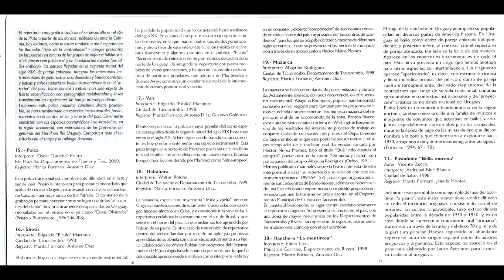Marita Fornaro - 'De inmigrantes a criollos' - ' 16.Shotis ' - ( 2002 )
Título

Título

De inmigrantes a criollos : música popular uruguaya de raíz hispana /  Marita Fornaro, invest.

Montevideo : EUM. Ediciones universitarias de música, 2002.

1. La esposa fiel
2. La aparición (Donde vas, Alfonso XII) / Lira Esther Avellanal, voz
3. Señora Sant’ Ana / Liberalina Portillo, voz
4. Niñito nara
5. La loba, la loba
6. Jugando al hilo de oro (1:16) / Elia Pérez, voz
7. Soy capitán
8. Un marinerito
9. Zapatito de charol
10. Hueso duro  / Grupo de niños de la ciudad de Colonia de Sacramento, coros
11. Milonga oriental
12. Estilo / Oscar "Laucha" Prieto, guitarra
13. El gaucho oriental / Juan de Navas ; Victor Santurio, voz y guitarra
14. Vallecito / Walter Claveri, Pintín Barrios, Eduardo Gallarraga, guitarra
15. Polca / Oscar "Laucha" Prieto, guitarra
16. Shotis
17. Vals / Edgardo "Pirulo" Martínez, acordeón
18. Habanera / Walter Roldán, acordeón
19. Mazurca / Abayubá Rodríguez, bandoneón
20. La mentirosa / Elidio Loza, bandoneón
21. Bella morena / Asdrúbal Noé Blanco, acordeón a piano
22. Retirada (despedida) del Carnaval 2001
23. Solo de batería (1:11) / Nunca más
24. Fragmento de la despedida del Carnaval 1987 / Ahí va la bocha, int.
25. Presentación del Carnaval 2001
26. Voces de primos : clarinada de la presentación
27. Voces de sobreprimos y tercia : clarinada de la presentación
28. Voces de segundos : clarinada de la presentación
29. Voces de bajos : clarinada de la presentación
30. Retirada (despedida) del Carnaval 2001 (11:07) / La nueva, int.

Interprete(s)

URUGUAY,MÚSICA URUGUAYA,MÚSICA POPULAR,FOLKLORE URUGUAYO,MURGA,MÚSICA CONTEMPORÁNEA,SIGLO XX.
Fornaro Marita investigadora,investigación,UDELAR